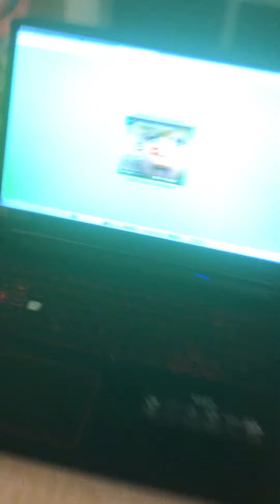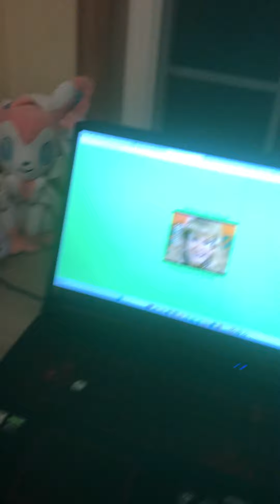My mom’s reaction to picklesurprise.com